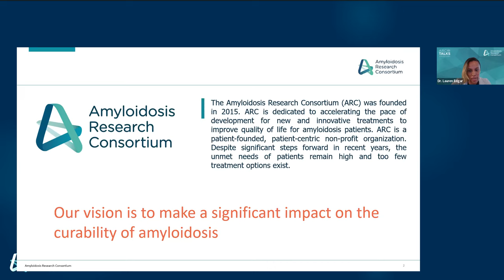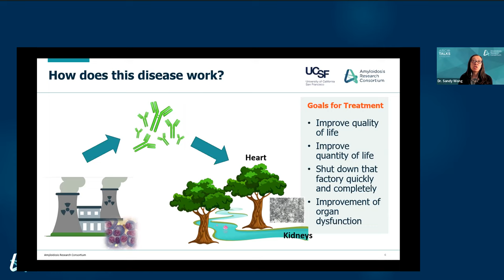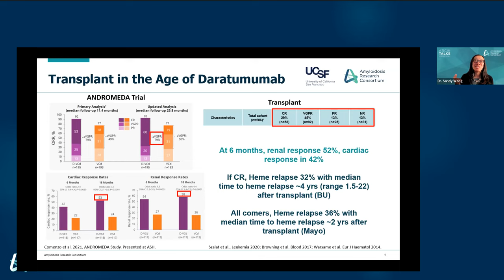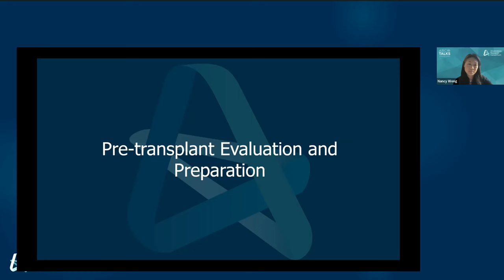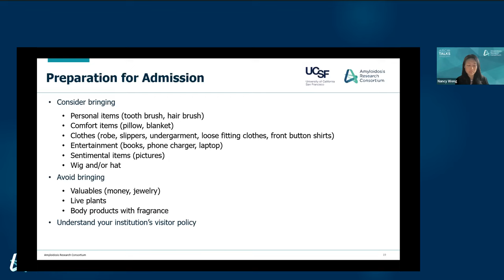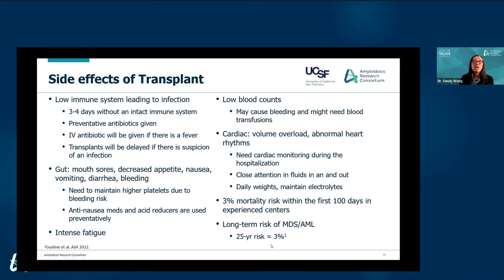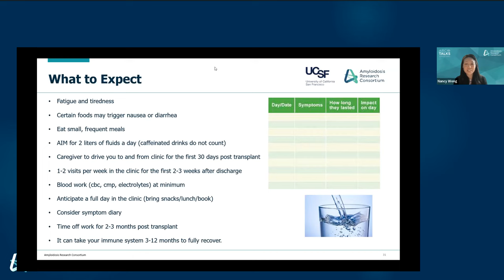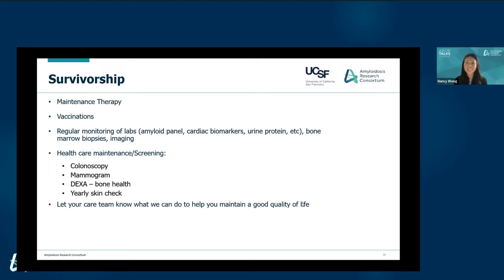ARC Talks Webinar: The Role of Stem Cell Transplants in AL Amyloidosis Treatment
In this ARC Talks webinar, Sandy Wong, MD, and Nancy Wong, NP, discuss autologous stem cell transplantation as a therapy choice for AL amyloidosis patients. Dr. Wong outlines each phase of the process and goes over the function of stem cell transplants in the context of medical care.

Nancy Wong discusses how to prepare for a stem cell transplant while highlighting key care considerations for each phase of therapy. Her concluding remarks focus on important considerations during the recovery period.

The presentation is followed by a Q and A section.

0:00 Introduction
5:33 What is systemic AL amyloidosis?
9:41 Why autologous stem cell transplants (ASCT) for AL patients?
20:13 Transplant eligibility requirements
21:40 Pre-transplant evaluation and preparation
30:00 ASCT transplant process
33:47 Transplant Timeline
36:20 Side effects of ASCT
38:28 Post transplant care
51:50 Q and A